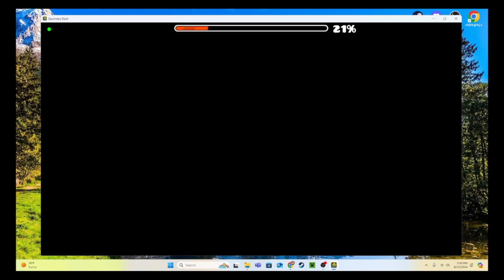Towerinator 100% by Lyal (Easy Demon)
Towerinator 100%

Demon #287
Personal Rank: #139 (above Outlive, below kr1tmas)
Attempts: 48

I wanted to beat this last week but I spent all my time on my pc either playing minecraft or suffering on Future Circles. This level is awesome I really like it.

Level by: Lyal